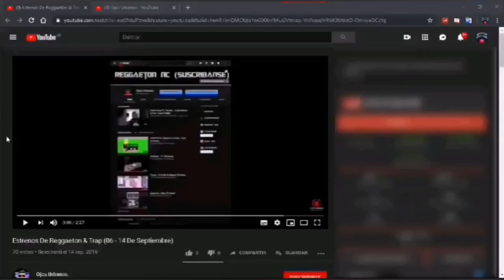Feid Ft. J Quiles & Nicky Jam - Porfa Remix (Preview)